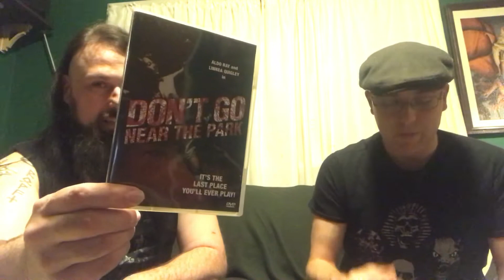Don’t Go Near The Park 1979 Linnea Quigley - Fresh Meat #3 - ManiacsMeat Podcast Episode #63